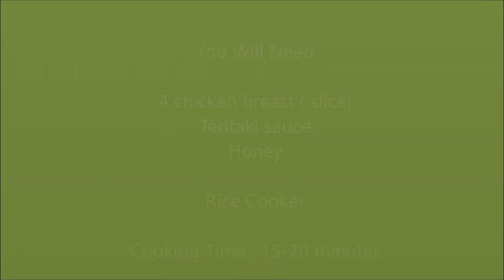How to cook Chicken Honey Teriyaki - Rice Cooker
Very Easy Budget Meal